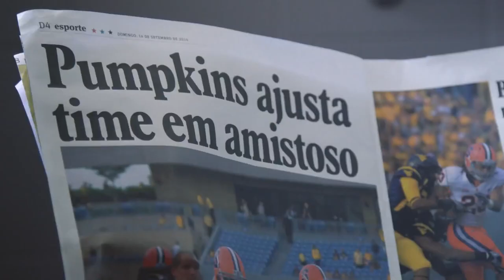Não é fácil jogar futebol americano no Brasil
Não é fácil gostar desse futebol diferente, mas seguimos batalhando!

Esse vídeo foi criado pelos nossos amigos do Porto Alegre Pumpkins. @poapumpkins

Destaca a realidade de gostar de uma modalidade chamada futebol, mas que faz pensar sobre ser um "futebol diferente" ou simplesmente o "futebol errado"...

A realidade é de todos os times no Brasil, não sendo diferente em Minas Gerais. A federação trabalha incansavelmente para fomentar o esporte no Estado de forma a onerar menos os times. Os membros da federação trabalham de forma voluntária, sem remuneração, movido por amor, mas o pensamento de desistir nunca fez parte da equipe.

Recentemente conseguimos aprovar projetos de lei de incentivo ao esporte, conseguindo captar e estamos na segunda edição do campeonato mineiro com viagens, arbitragem, pintura de campo, ambulância nos jogos tudo pago via lei de incentivo. Ainda queremos mais, queremos que os times possam jogar mais jogos com estrutura ainda melhor.

VOCÊ TAMBÉM PODE NOS AJUDAR A FAZER ESSE ESPORTE CRESCER AINDA MAIS!